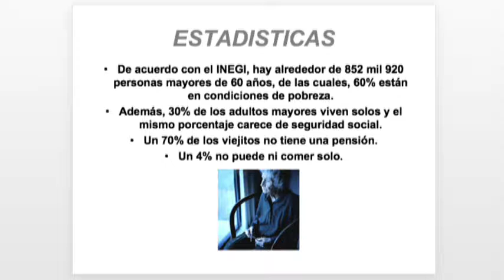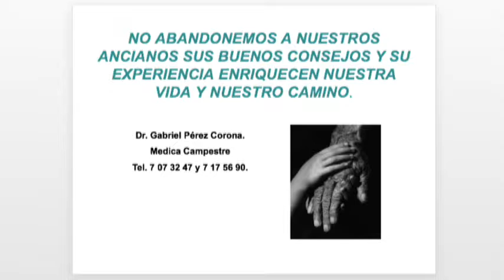Dr Gabriel Pérez Corona Bio Salud